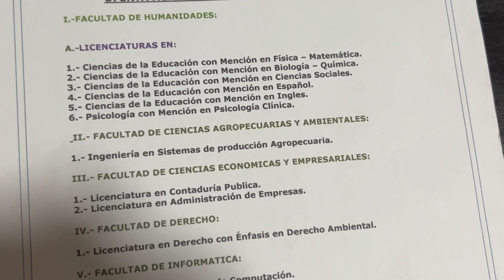UNN sede Ocotal presenta oferta académica para el año 2023